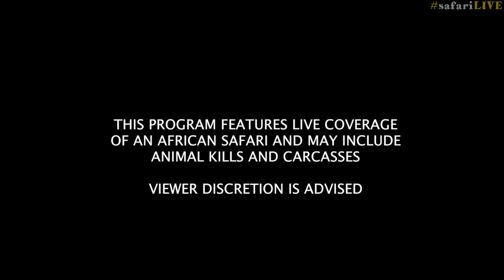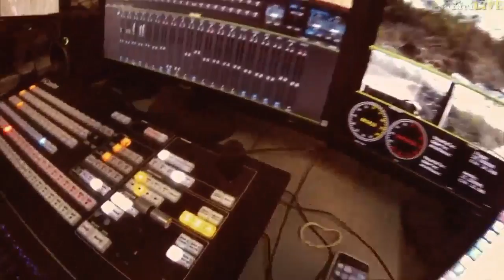safariLIVE Sunrise Safari Nov 25, 2016